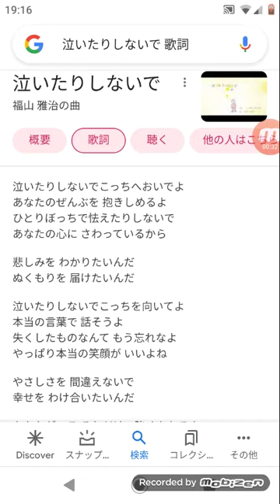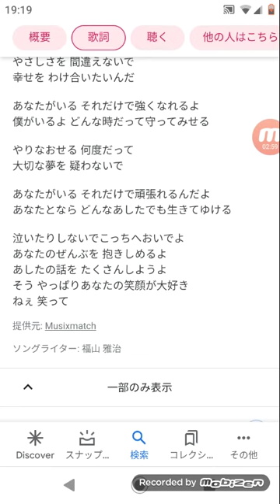コッシー、歌ってみたよ(*^^*)泣いたりしないで【福山雅治】♯アカペラ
泣いたりしないで【福山雅治】をアカペラで歌ってみました〜

毎度視聴頂きましてありがとうございます